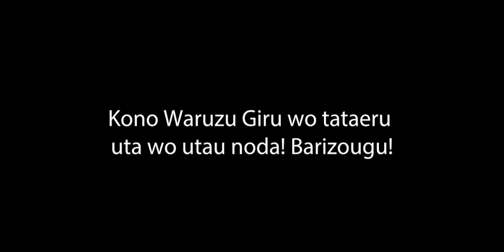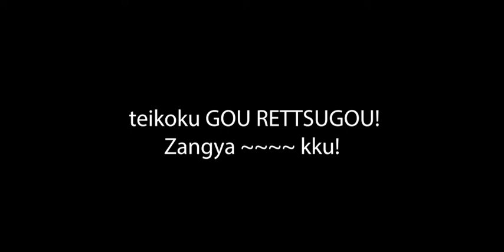Zangyack Getter - Super Sentai Hero Getter Lyrics